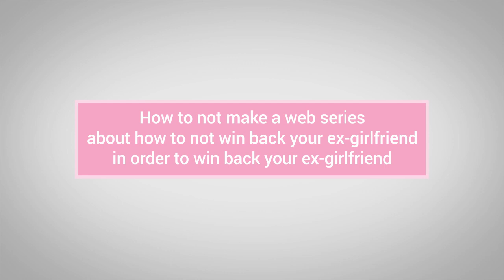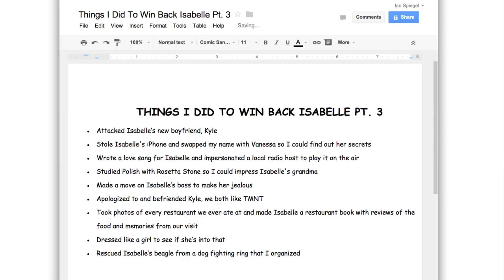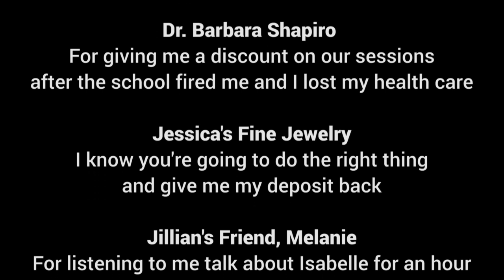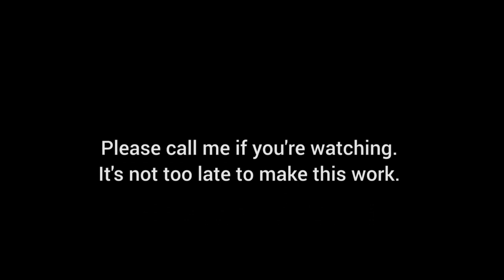How To Not Win Back Your Ex - "Web Series"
Created and Produced by Dan Siegel
Written and Directed by Sam Jacobson & Dan Siegel
Edited by Max Goldberg, Sam Jacobson & Dan Siegel

Featuring:
Dan Siegel as Ian Spiegel
Caralyn Stone as Isabelle Josephson
Max Goldberg as Johnny
Kurt Kelly as Pro Tips VO Guy

Motion Graphics, Compositing, & Graphic Design by Max Goldberg
Additional Graphics & Copy by Jackie Whiting
Storyboard by Cait Raft

Director of Photography: Sam Sparks
Assistant Camera: Brad Reed
Sound Mixer: Harris Karlin
Production Assistant: Dani Lencioni
Additional Photography: Max Goldberg